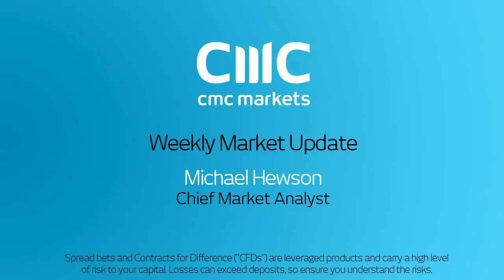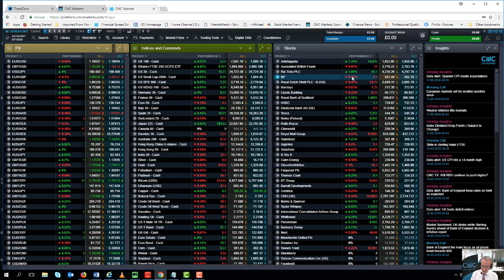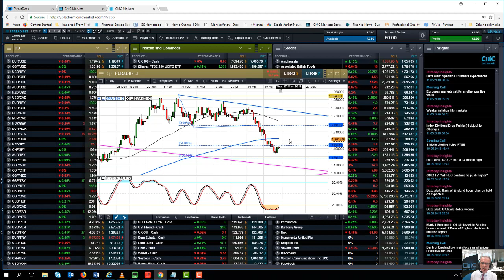UK wages and EU CPI in focus - 11 May 2018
Chief Market Analyst Michael Hewson looks ahead to the upcoming UK wages numbers as well as EU CPI, US retail sales and the latest chart points for EUR/USD and GBP/USD.

Trade the financial markets, including forex, indices, commodities, shares and treasuries.